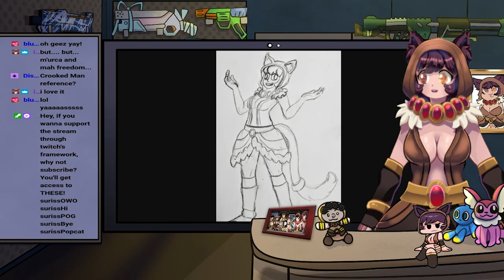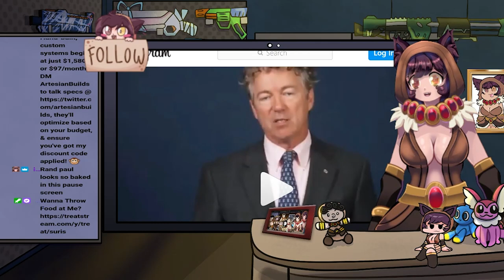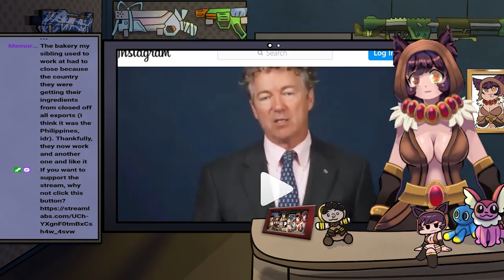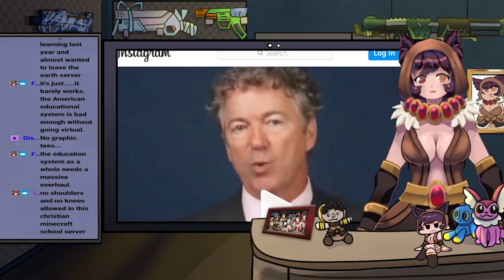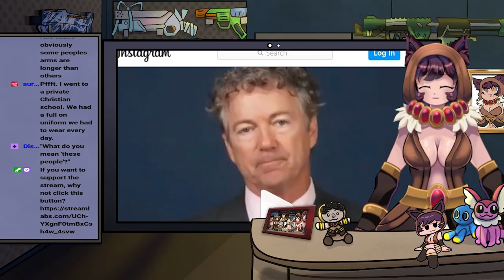Rand Paul's INFANTILE Screeching About the CDC Is Childish